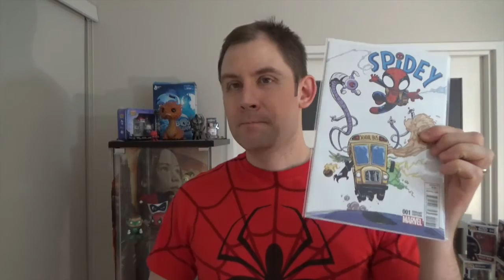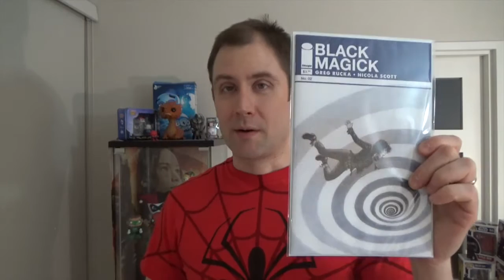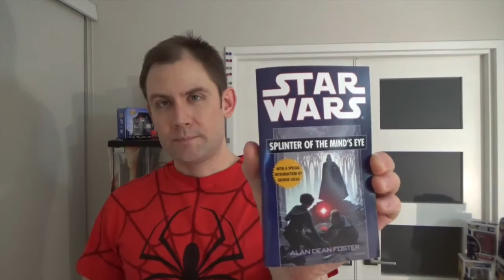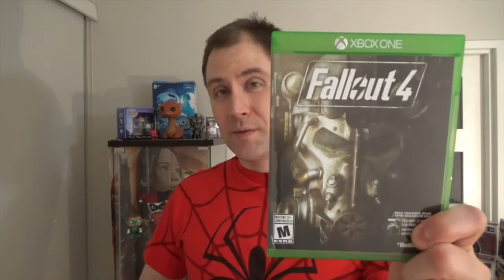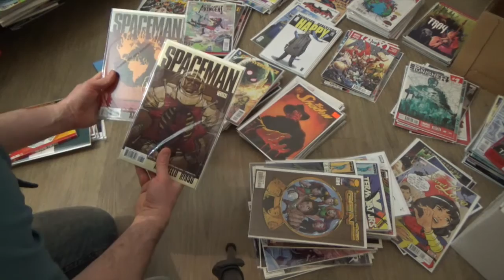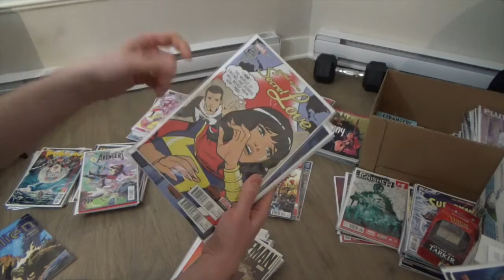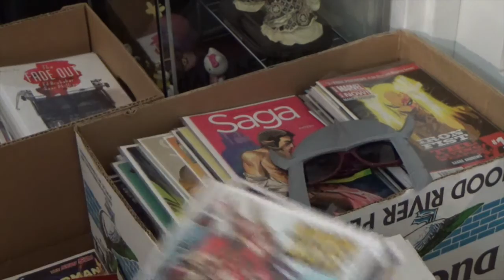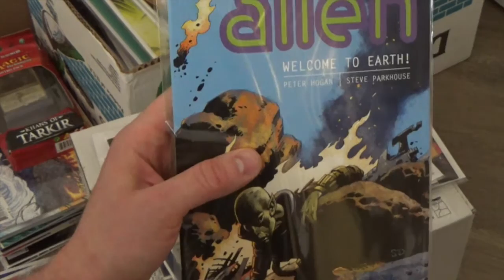317/333 Sub Contest Giveaway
READ THIS!!! Apparently, this is a confusing turd of a video, so if you didn't quite get the contest rules due to my ramble bamble mumble and shit editing, read on and sorry for any head scratching. (^_^;)

In the video, answer these 5 questions. If there are some you can't answer, that's OK, but answer as many as you can.

1. What new or relatively new comic series are you reading that you like a lot and would recommend?

2. What, if any physical activities do you do on a regular basis? This can be anything like working out, playing sports, hiking, white water rafting whatever. Even walking the dog counts. Any kind of exercise. For example, I work out at a fitness centre and go indoor rock climbing/bouldering at a rock gym No, you don't have to make a video of yourself exercising. I'm just shamelessly trying to get more views. (^o^)

3. You don't have to bother with this one anymore now that the movie is out. I sort of regret putting this one in since my contest goes until Jan.30...Plus, now that I've seen it, I'm glad Luke isn't evil...Do you think Luke is evil in Star Wars: The Force Awakens? Do you hope he's evil?

4. Do you read regular books/novels? Not just comics. If so, what are you currently reading, just read or are looking forward to reading?

5. What, if any video games are you currently playing and or looking forward to playing? They can be new or old. It doesn't matter.

Then post a link to your video in the comments section here.

Contest ends Jan.30.2016.

Good luck to all those who enter and sorry for any confusion. (^_^)

Sorry for the long wait for this contest, the length of this video and all the crappy editing. Enjoy and good luck to all those enter!